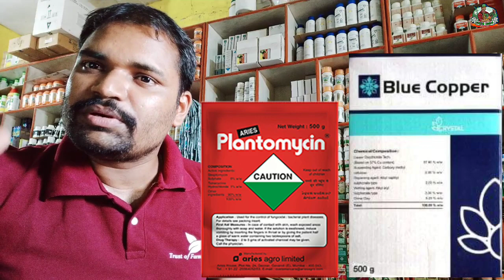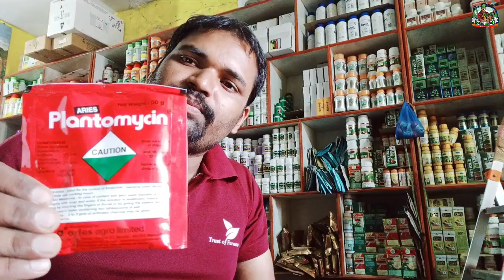tamat fasalar mulasadha jhaula roga niyantran | ଟମାଟ ଫସଲ ରେ ମୂଳସଢା ଝାଉଁଳା ରୋଗ ନିୟନ୍ତ୍ରଣ | ଟମାଟ ଚାଷ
namaskar mora priya darshak bandhu mane aji mu apana mnanka pain bahut bala topic and sinder video neai ashichi ser heauchi tomato fasalare sadhaa jhaula roga niyantran  aji kali climate thik rahunahi jahafalare bahut roga poka laguchi sadharanatha tomato fasalare bahut parimanara sadhaa jhaula roga lagithae setipain aji mu apana mananka samadhan anihi ehi video madhyamare
tomato farming,tomat chas,tomato farming odisha,tomato farming odia,tomato fasalare jhaula roga,tomato fasalare mulasadha roga,tomato chas pradhoti,tomato fasalare roga niyantran,how to start tomato farming in Odisha,tomato wilt deases,how to protect tomato wilt deases,tomato fasalara urnat pranali,tamat fasalar mulasadha jhaula roga niyantran,ଟମାଟ ଫସଲ ରେ ମୂଳସଢା ଝାଉଁଳା ରୋଗ ନିୟନ୍ତ୍ରଣ,ଟମାଟ ଚାଷ,ବିଲାତି ବାଇଗଣ ଚାଷ କିପରି କରନ୍ତି,ବିଲାତି ବାଇଗଣ ଫସଲ ରେ ରୋଗ ନିୟନ୍ତ୍ରଣ,tomato